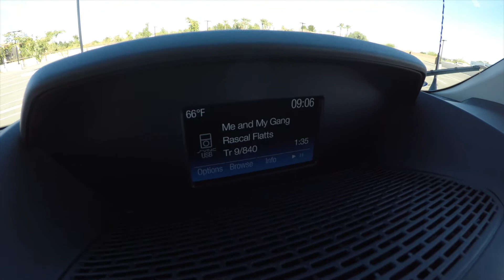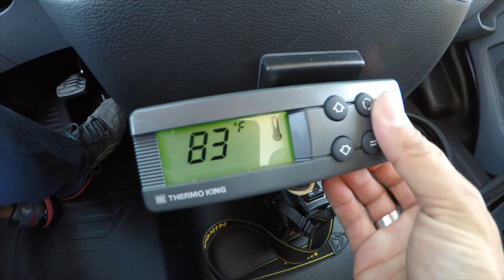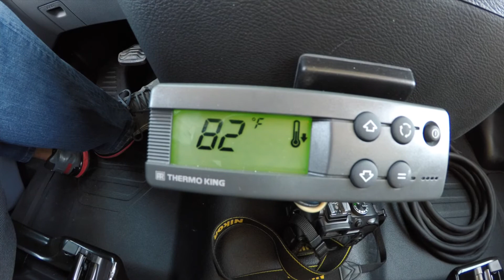2018 Ford Transit T-350 Ecoboost HR EL Thermoking V520RT-20